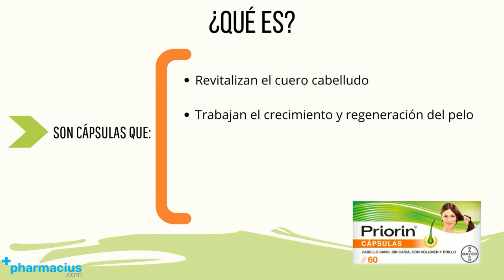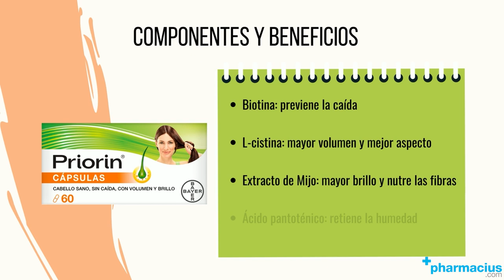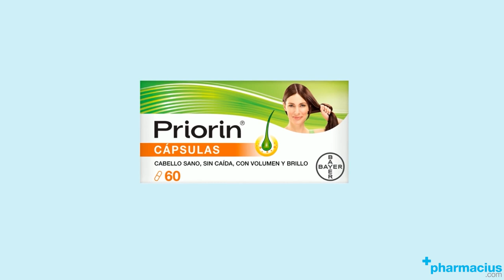Priorín Cápsulas: Composición, Qué es, Para qué sirve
00:00 Intro
00:09 Presentación Priorín Cápsulas
00:26 Qué es Priorín Cápsulas
00:40 Para qué sirve Priorín Cápsulas
00:58 Épocas donde el cabello se debilita
01:26 Composición de Priorín Cápsulas
02:01 Cómo tomarlo
02:17 Indicaciones
02:37 Comprar Priorín Cápsulas en Pharmacius.com

¡Comparte tu opinión sobre Priorín Cápsulas!